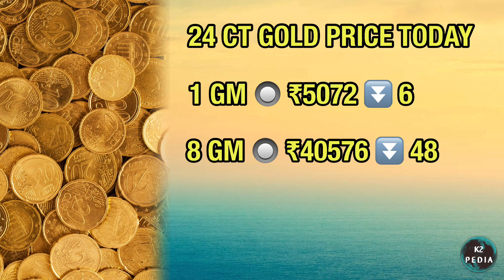தங்கத்தின் விலை குறைவு???? | gold rate in tamil | silver rate in tamil | 22 carat gold rate in tamil